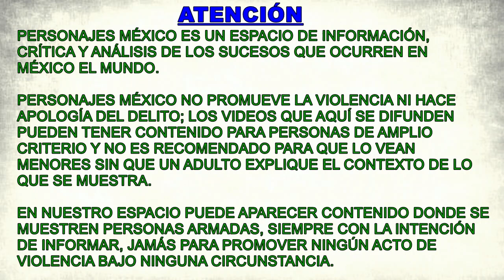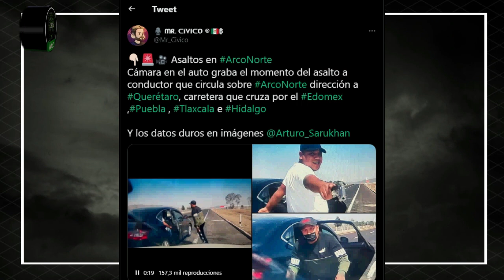En 20 segundos asaltan a automovilista en el Arco Norte, Estado de México, dirección a Querétaro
Así los asaltos en las carreteras del país. En 20 segundos los delincuentes asaltaron a un automovilista en el Arco Norte, por la zona del Estado de México y en dirección a Querétaro.